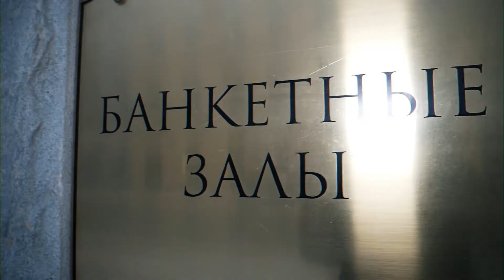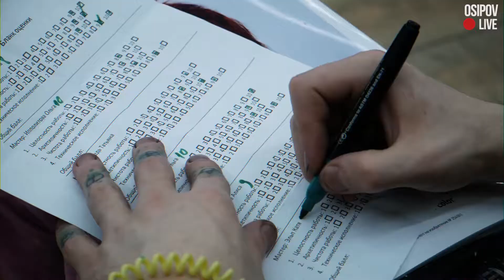Кто из стилистов создаст образ Мисс Горошинка?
8 финалисток и 8 стилистов. Чей образ, чья харизма и обаяние поразят зрителей. Кто станет Мисс Горошинка?